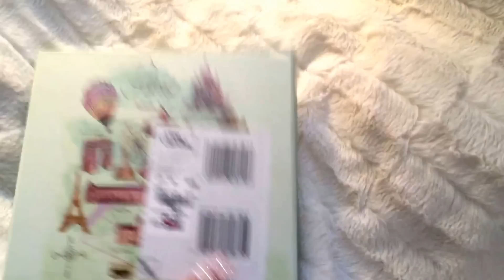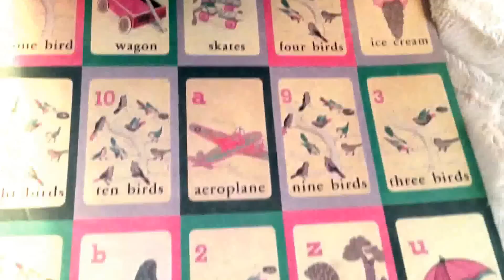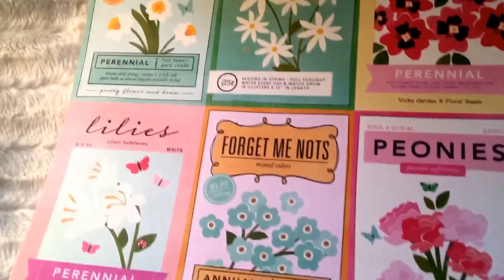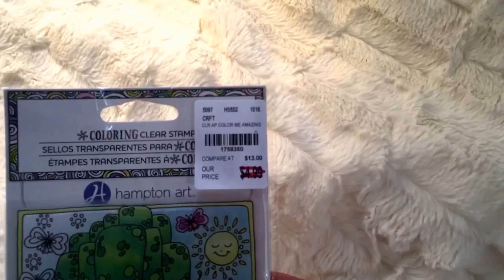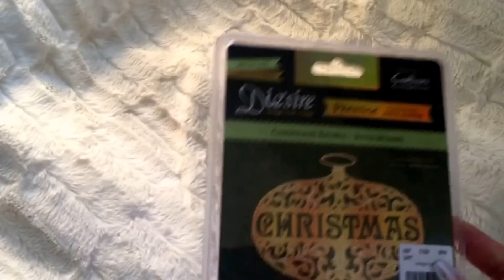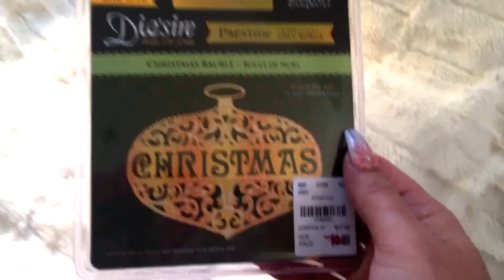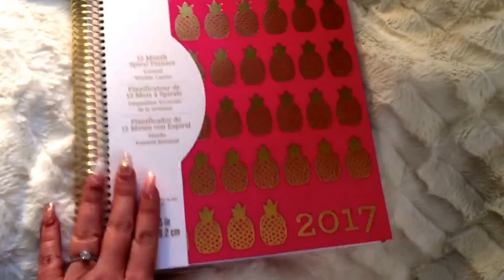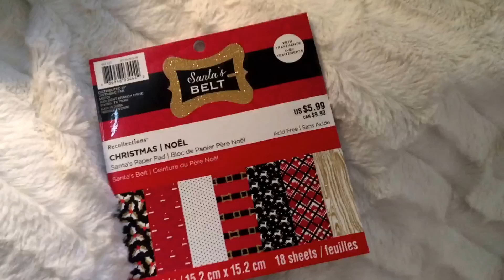Tuesday Morning Haul! cute stuff! Michael's and Target Dollar Spot. Planner Project share!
Yay! I finally found some really cute stuff from Tuesday Morning to be excited about!h there is also some Target  Dollar Spot items and some Michael's finds!

Lots of Washi Tape!